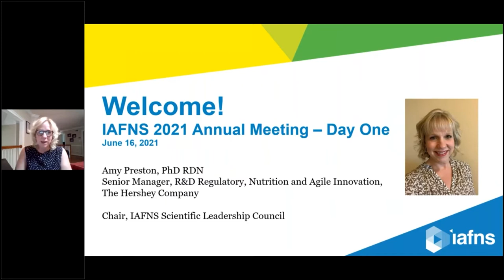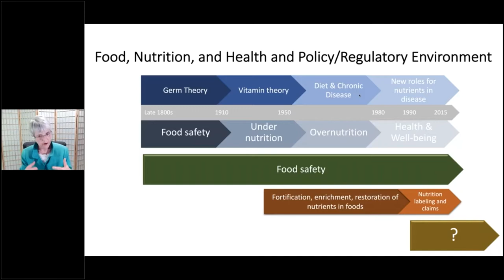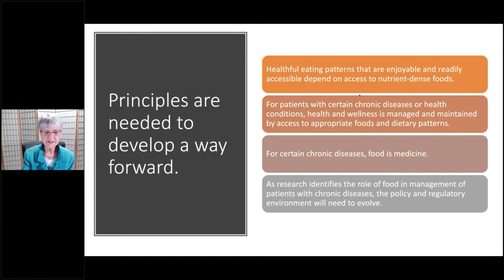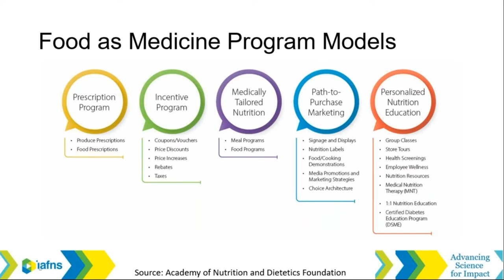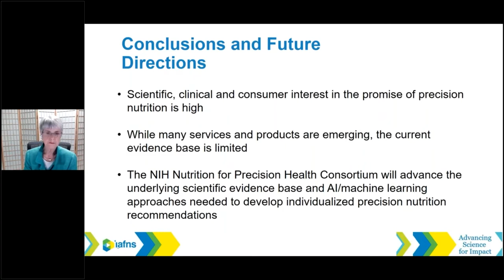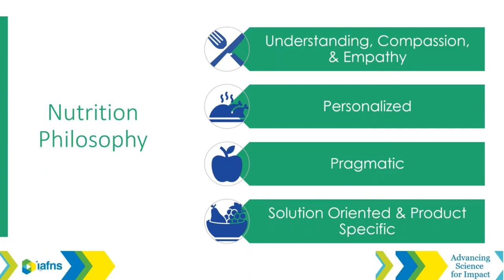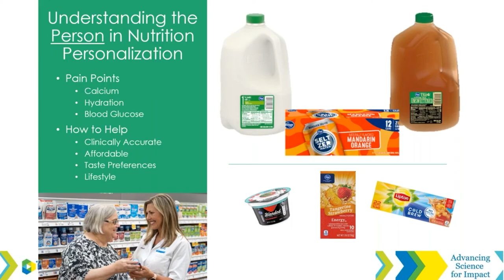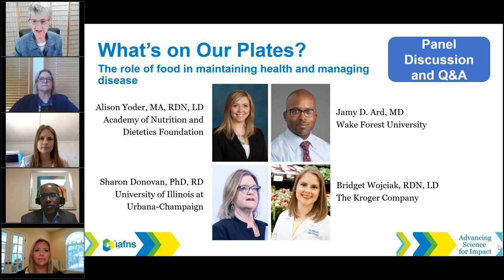01 Nutrition Keynote and What's On Our Plates